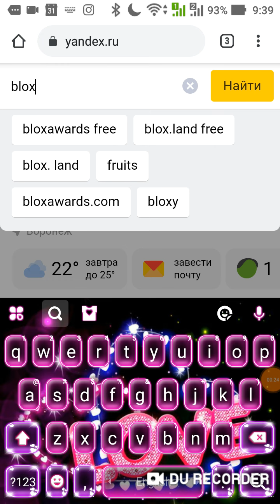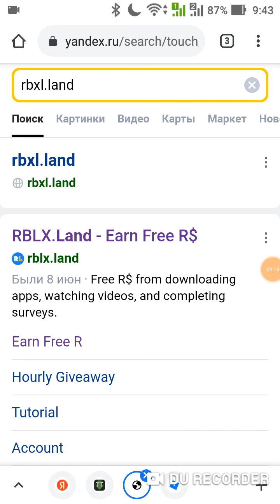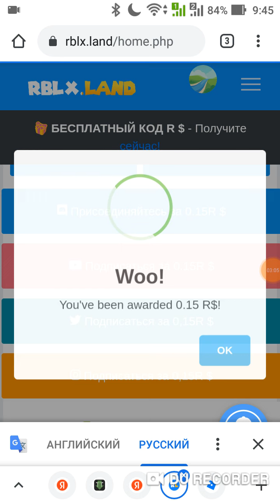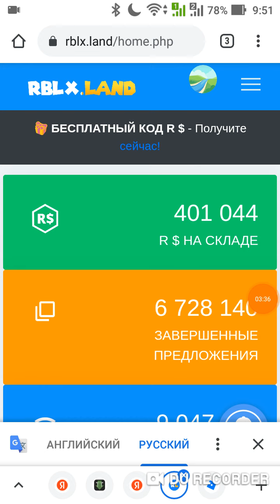как заработать робуксы бесплатно 2 часть 2021.